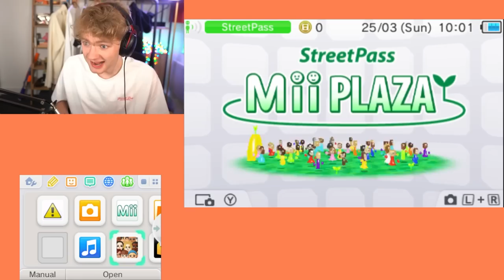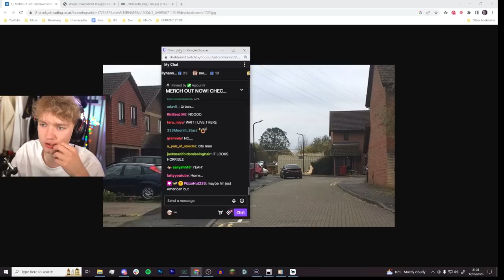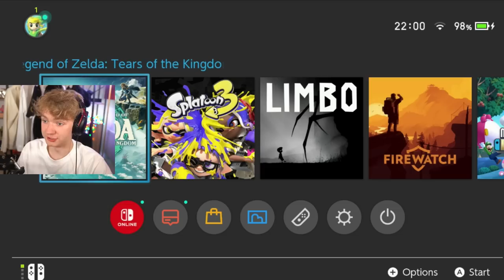Tommy Plays Animal Crossing...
0:00 - Intro
2:20 - Animal Crossing
30:40 - The Legend of Zelda: Tears of the Kingdom

VOD done by @TedsAttic